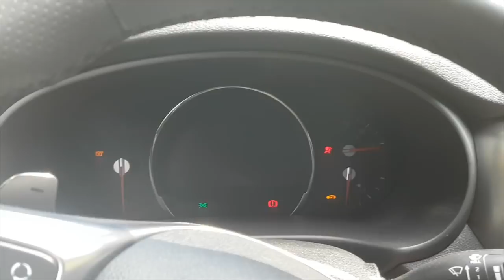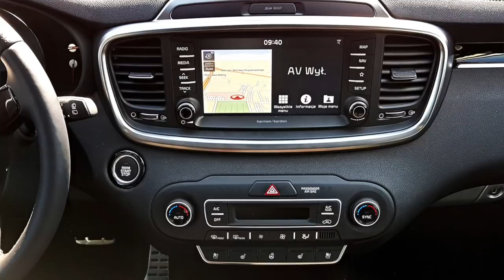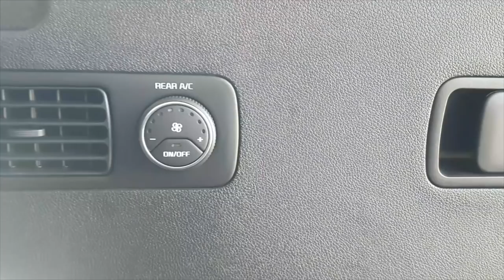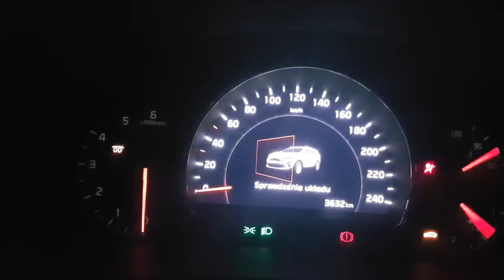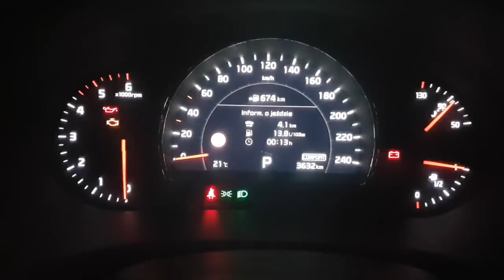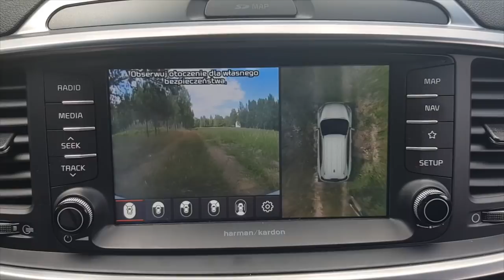KIA Sorento 2.0 CRDi 185 KM GT Line 2018 Test PL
A dzisiaj KIA Sorento w najnowszej odsłonie.
Do tego wersja GT Line.
Jedziemy? Jedziemy!

Odwiedźcie również AS Motors, bez uprzejmości którego nie byłoby tego filmu. Dzięki!